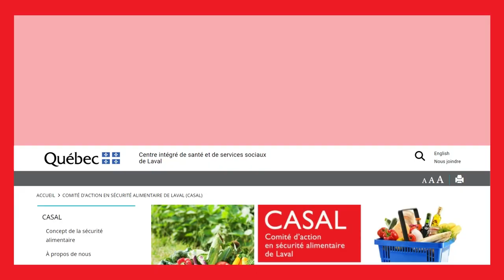Projet de glanage à Laval pour cet automne ! Inscrivez-vous comme bénévole !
En tant que membre du Comité d'action en sécurité alimentaire de Laval, le Relais Communautaire s'implique avec des partenaires pour un projet de glanage à Laval cet automne! 🍂

Le projet consiste à ramasser les aliments restés au champ après la récolte afin de les distribuer aux organismes offrant de l'aide alimentaire.

Pour en savoir plus sur ce projet on vous invite à visionner la vidéo.

Ce projet vous interpelle? Pour manifester votre intérêt comme bénévole, veuillez contacter Louise Guindon du Centre de bénévolat et moisson Laval au poste 2247 ou par courriel : .